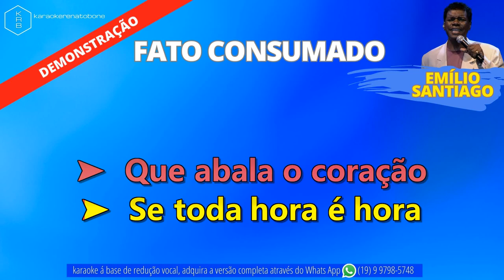FATO CONSUMADO - EMÍLIO SANTIAGO - PLAYBACK DEMONSTRAÇÃO